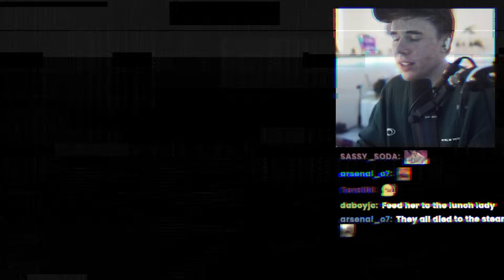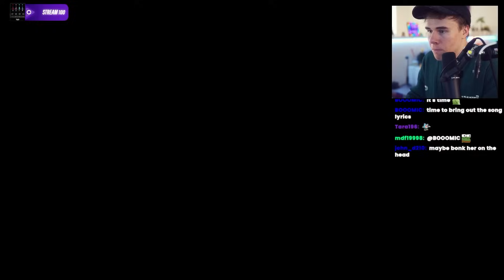I HATE SCARY GAMES !!